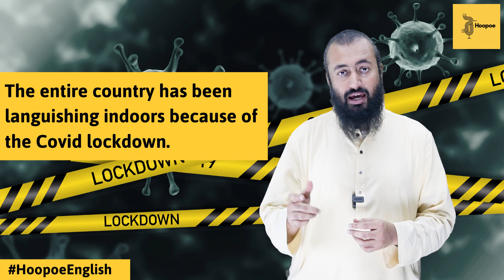Languish | Word 135 | Meaning & Use | HoopoeEnglish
Join our Facebook group to become the part of hoopoe family
How to pronounce Lackluster?
What is the meaning of Lackluster?
How to use Languish in a sentence?
How to pronounce English words correctly?
Vocabulary for IELTS, Vocabulary English, Vocabulary building skills, English language learning, English language, Speak English.